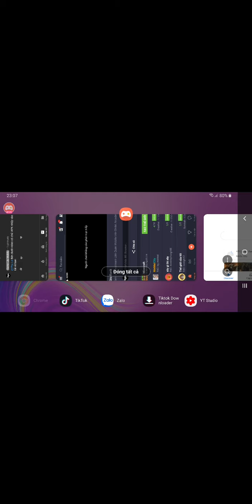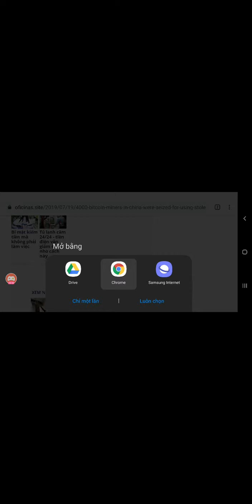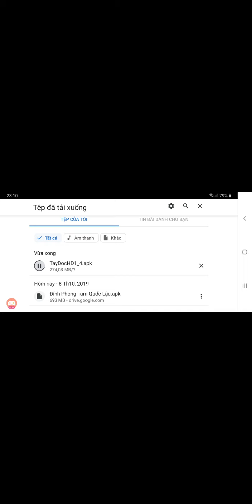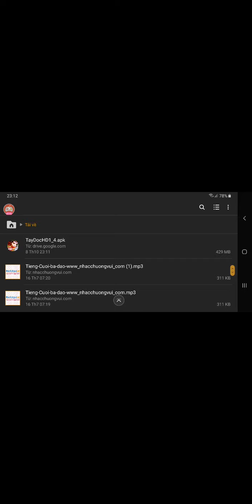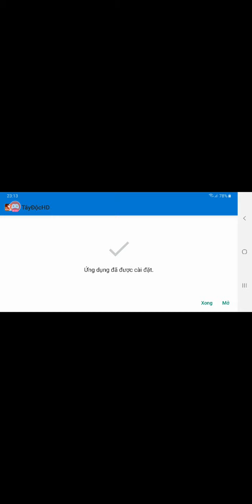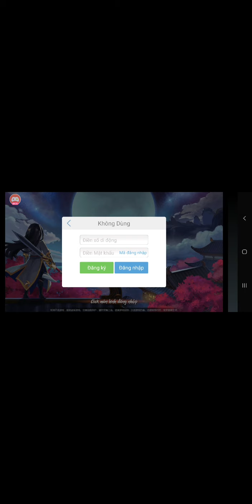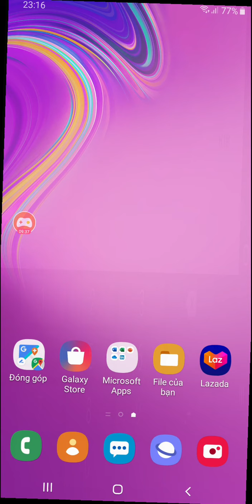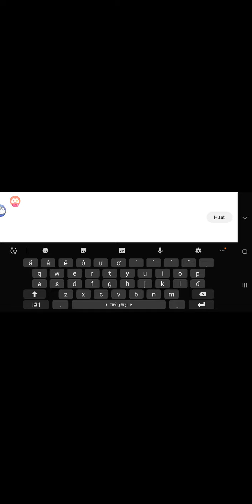Game Lậu Mobile - Hướng dẫn download & cài đặt GAME Đông Tà Tây Độc FREE 100%